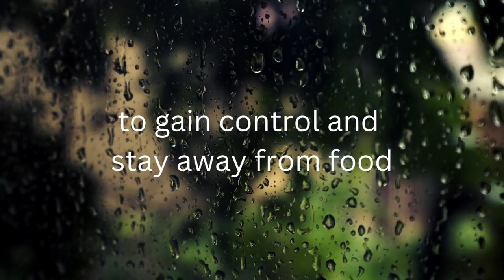Hypnosis Audio to Control Hunger When You Feel it. Your 5-minute Audio Session.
Dive into a 5-minute transformative journey with this Hunger Control Self-Hypnosis Audio.

You will learn to retrain your body to stay away from food and control hunger.

Only listen to this session when you feel hunger and need to stay in control and learn not eat at a given time.

Audio design by hypnotherapist and filmmaker Elena Mosaner.